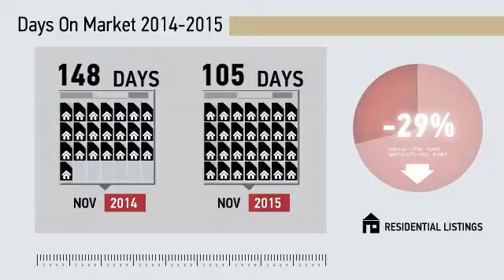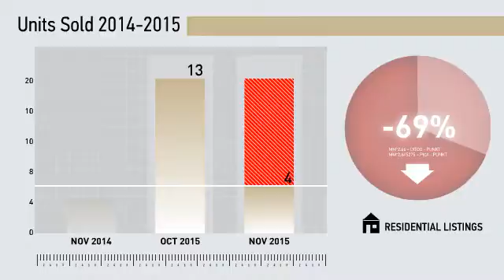Easton All Residential,CT, Real Estate Market Update from Higgins Group,December, 2015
Higgins Group Video Update recapping market activity within Easton All Residential, CT, during the month of December, 2015